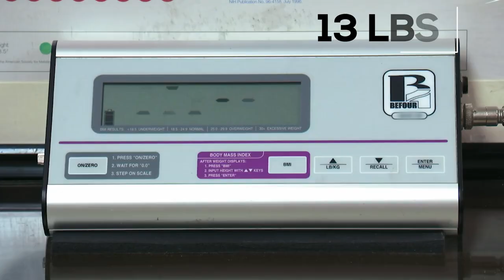The Second To Pass Away On My 600-lb Life.. (Kelly Mason)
The Second To Pass Away On My 600-lb Life.. (Kelly Mason) In this video we go over The Second To Pass Away On My 600-lb Life.. (Kelly Mason).